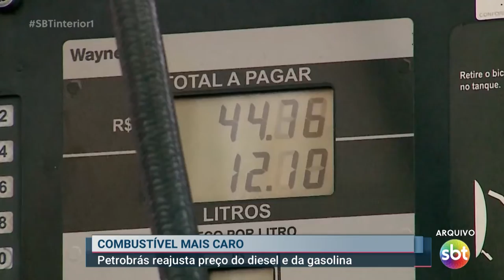Petrobras anuncia novo aumento no preço dos combustíveis